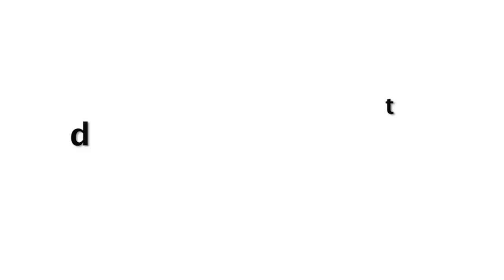बाल बाल बची Kangana Ranaut क्रेजी Fans के बीच फसी, देखिये फिर क्या हुआ